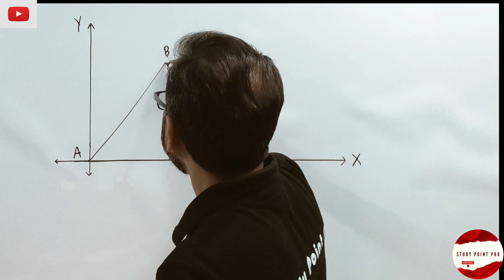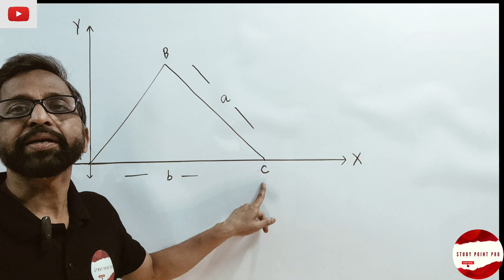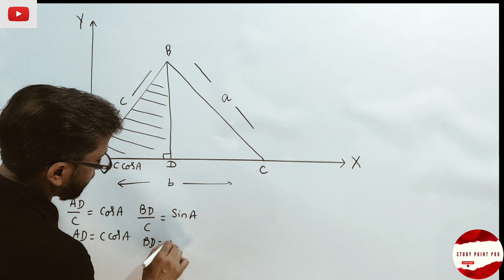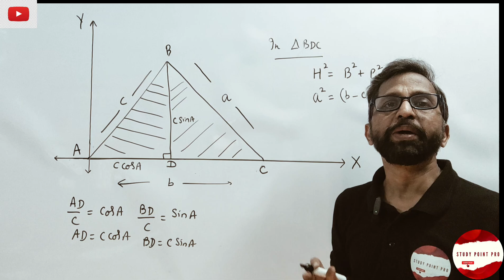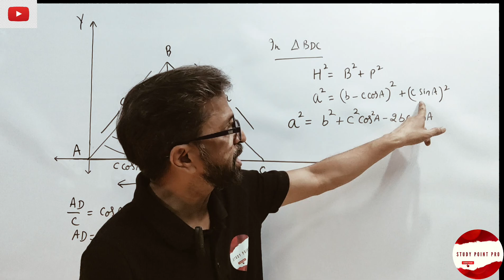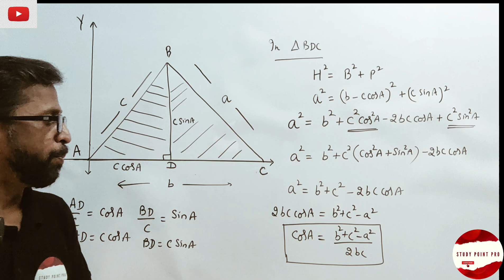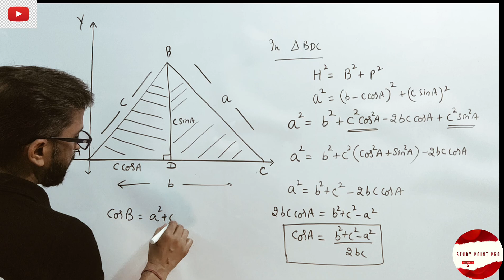Cosine Law Proof | Important for all competitive examinations